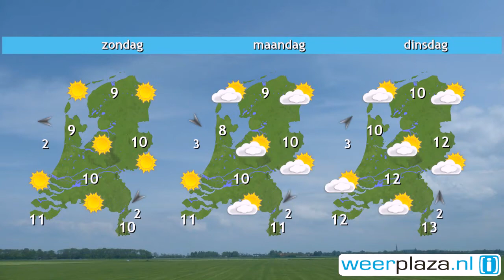Weerbericht vrijdagochtend: Meer wolken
Vandaag loopt het kwik in het zuiden nog op tot 16 of 17 graden, in het noorden is het frisser. Dat komt door een matige noordelijke wind. Daarbij drijven vooral in het noorden wolkenvelden rond, in het zuiden schijnt de zon door wat sluierwolken heen. Zaterdag is er een heel kleine kans op een bui, maar later breekt de zon weer door. Het is dan een stuk frisser. Het kwik haalt maximaal 10 graden. Zondag is het een fractie minder fris en schijnt de zon weer volop.